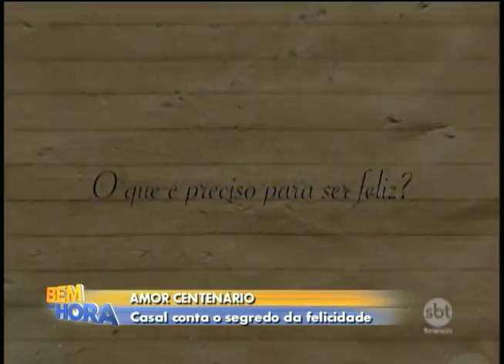Casal centenário fala sobre o segredo da felicidade